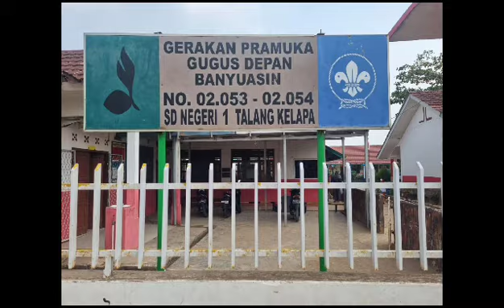LOMBA PENGUCAPAN KODE KEHORMATAN PRAMUKA SIAGA || SDN 1 TALANG KELAPA BANYUASIN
LOMBA PENGUCAPAN KODE KEHORMATAN PRAMUKA SIAGA || SDN TALANG KELAPA